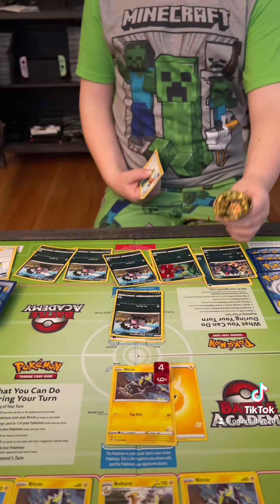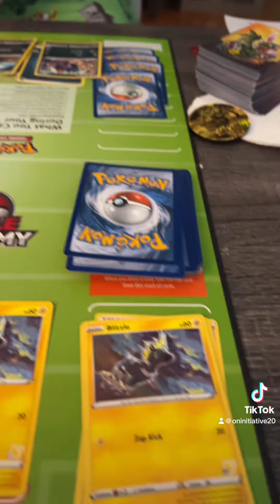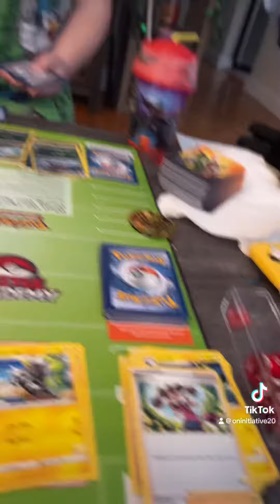Pokemon father vs son battle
Having some fun battling some Pokemon with my son.